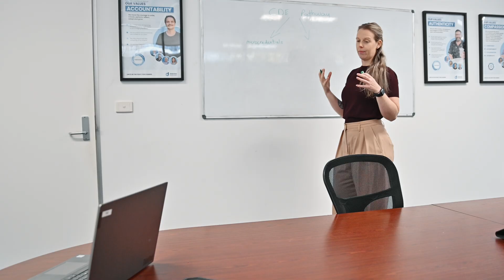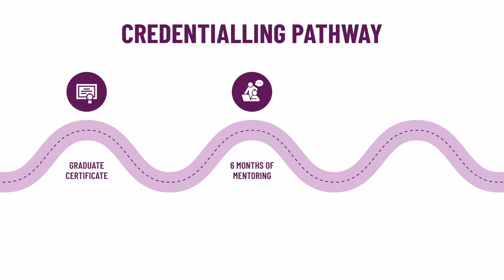Transitioning to ADEA's new credentialling pathway to become credentialled diabetes educators (CDEs)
Learn about the evolution of ADEA's credentialling pathway for diabetes educators since its launch in 1986. The pathway, initially focused on university studies and mentorship, has been updated to meet modern diabetes management needs. It now includes a professional practice microcredential and a workplace-based assessment to ensure comprehensive training.

Discover how these changes maintain the pathway’s relevance, equipping future credentialled diabetes educators (CDEs) with advanced skills in medication, technology, and care.